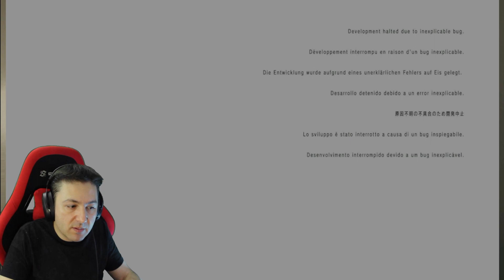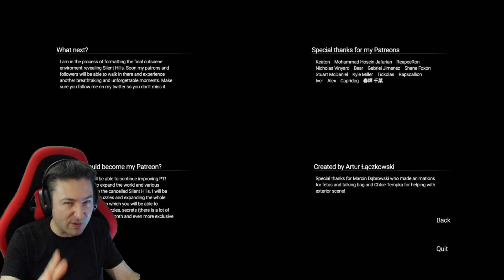Τα κάνω πάνω μου 2: Το τέλος! P.T. (Silent Hills) 2/2 | Internet4u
Το 2ο και τελευταίο μέρος από βίντεο που παίζω το demo remake του Playstation horror game Sillent Hills, του Hideo Kojima, που έκανε όταν ήταν στην εταιρεία παιχνιδιών Konami. Στο παιχνίδι βοήθησε και ο γνωστός σκηνοθέτης Guillermo Del Toro και παίζει η τρισδιάστατη μορφή του ηθοποιού Norman Reedus.

Το P.T. (Playable Teaser) είναι ένα από τα πιο τρομακτικά παιχνίδια που έχουν βγει ποτέ!